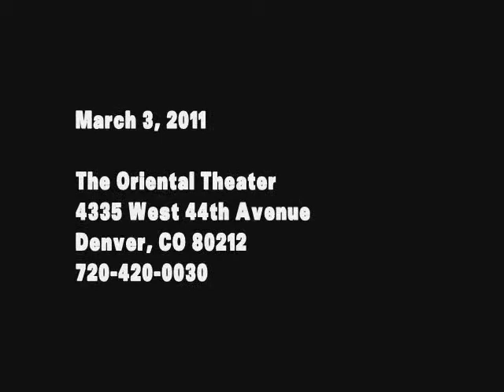Tankerays - Wiggle Stick Mama - 2011-03-06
The Tankerays play Wiggle Stick Mama (Heat) at the Oriental Theater, Denver, CO.   Opening for the Red Elvises on March 6, 2011.
Recorded with a Sony HDR-HC9 Handycam (automatic mic volume) and an ECM-HST1 mic (120 deg. aperture).  Sound issues as described under El Sancho.